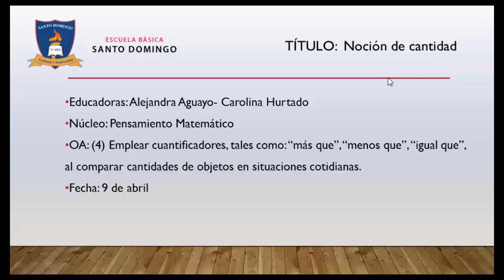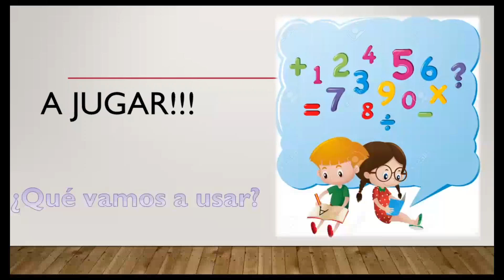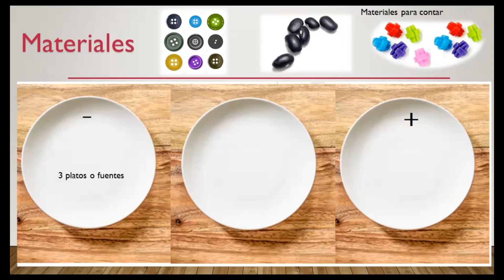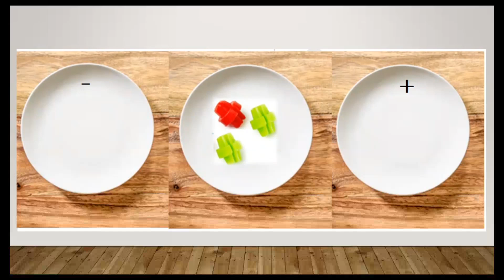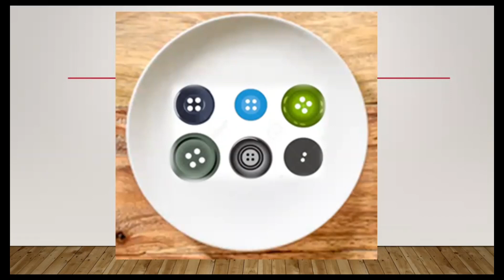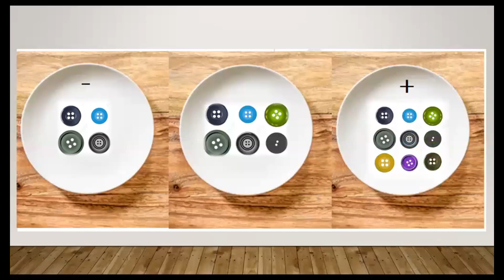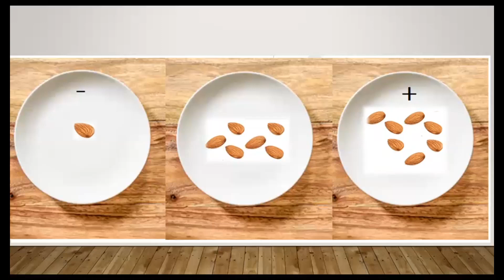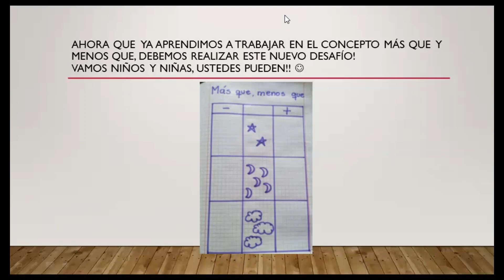Conceptos más que y menos que -Kinder